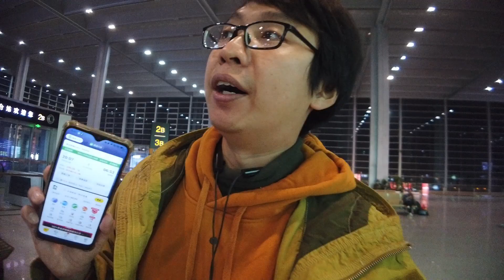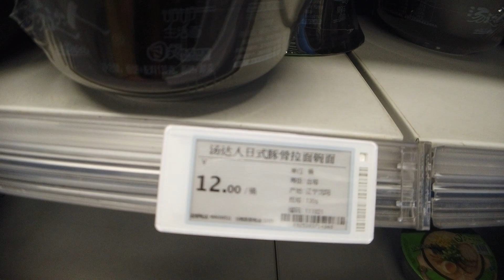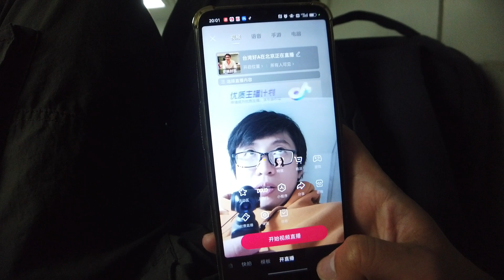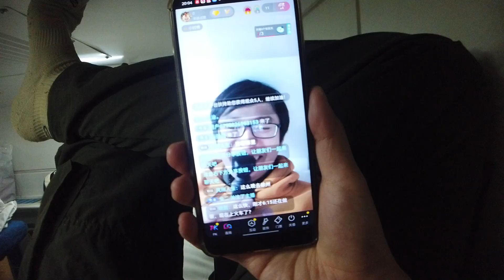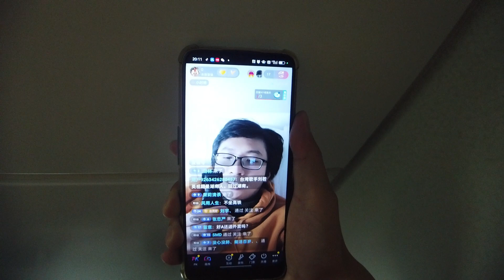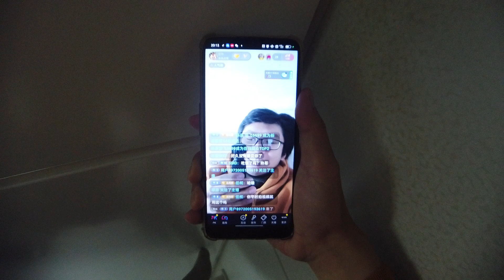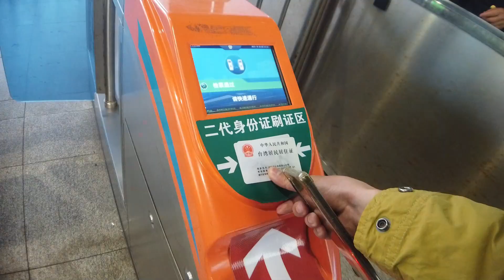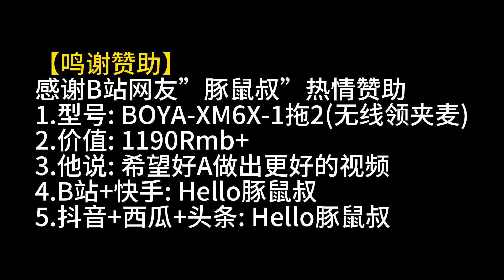【去徐州】臺灣小夥夜車硬臥去徐州出差-出發篇│在綠皮火車上直播│終於克服直播的條件│可惜涵洞內沒信號斷斷續續│準備在徐州見網友吃美食【EP587】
名稱: 徐州出差-出發篇
內容: 在綠皮火車上直播
找我: WarnerChen (Wechat)
找我: WarnerChen2 (Line)